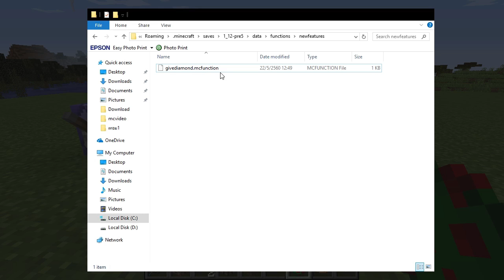Minecraft Update 1.12 [Thai]: ฟังก์ชันมีเงื่อนไข, นกแก้วตาย [Pre3-Pre5]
ใกล้เข้ามาทุกทีกับตัวเต็มของ Minecraft 1.12 นะครับ วันนี้เราจะมาดูว่ามีอะไรใหม่ที่เพิ่มความสมบูรณ์ของ Minecraft 1.12 ได้บ้างนะครับ